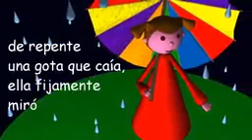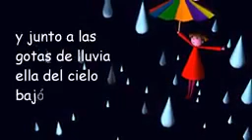La nena y la lluvia